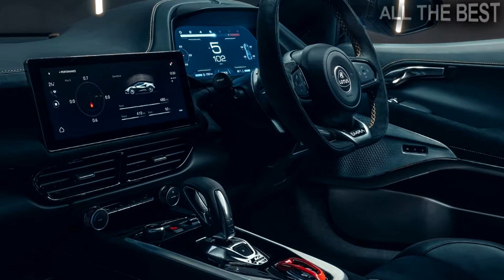4 Super Sport Cars In 2022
4  Super Sport Cars In 2022
1 2023 Lotus Emira
2 2022 Lamborghini Aventador LP780-4 Ultimae
3 2022 Lamborghini Aventador LP780-4 Ultimae Roadster
4 2022 Peugeot 9X8